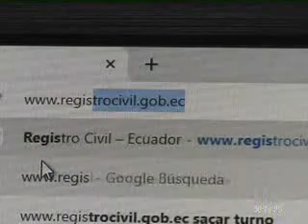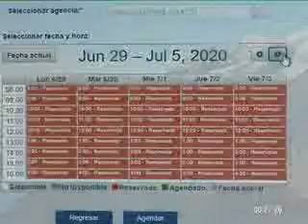Vicente Taino Director de Registro Civil, informa sobre el agendamiento servicios en la institución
En entrevista con Teleamazonas, el Director General de Registro Civil informa sobre el acceso a servicios en la institución mediante agendameinto.